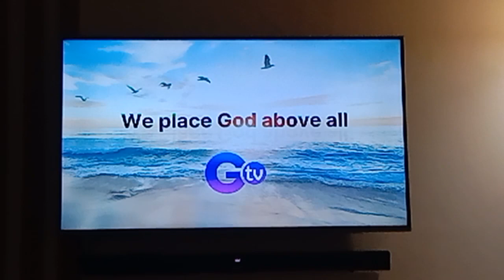GTV 27 Testcard with audio feed September 2 2023